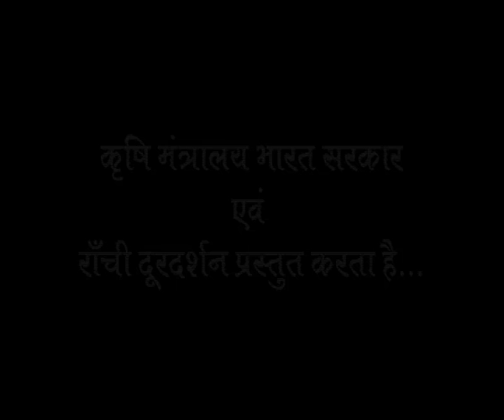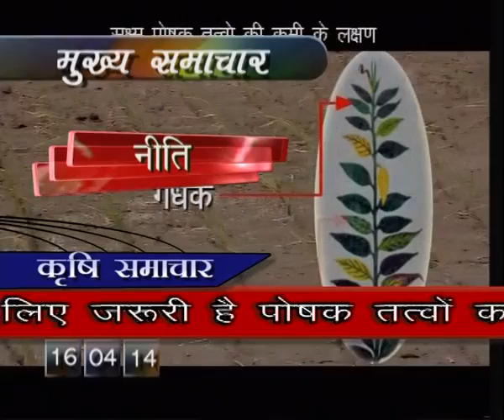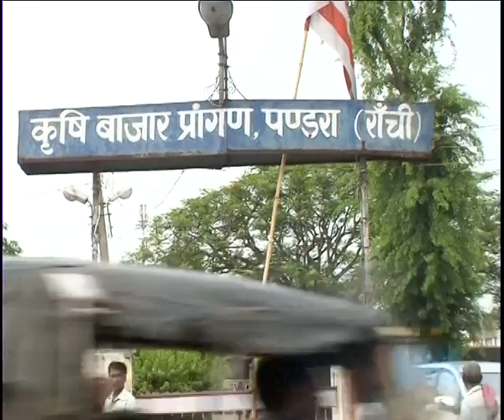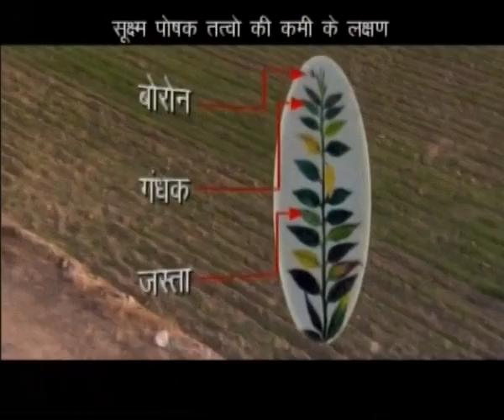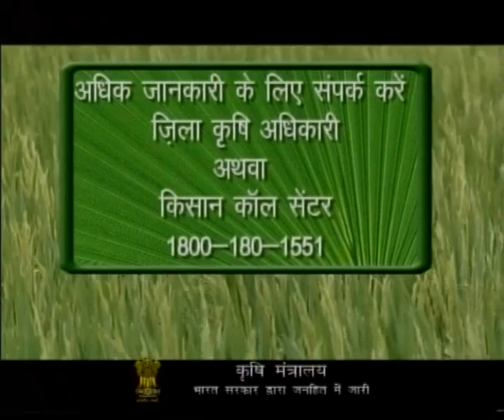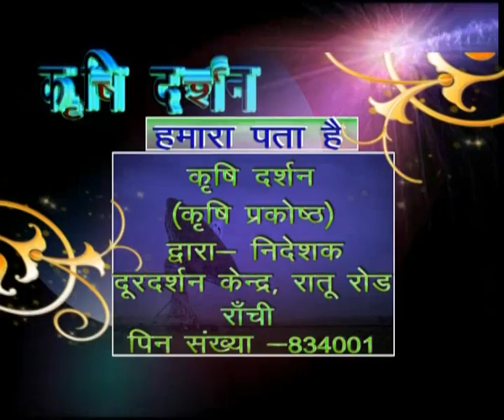KRISHI DARSHAN RANCHI 16th APRIL 2014